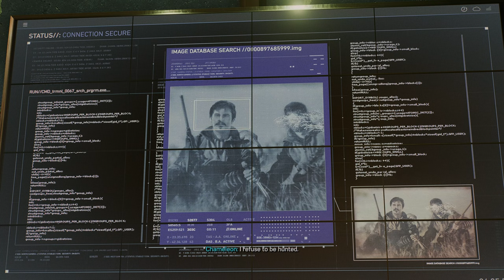Uncover All Side Missions In Spider-man 2 (full Game Movie) In Stunning 4k 60fps Ultra Hd Quality!